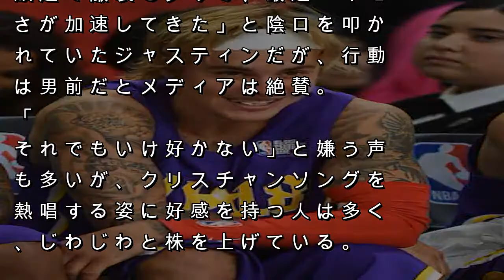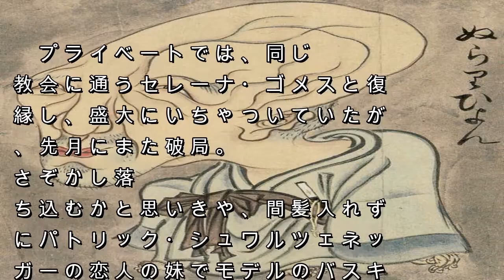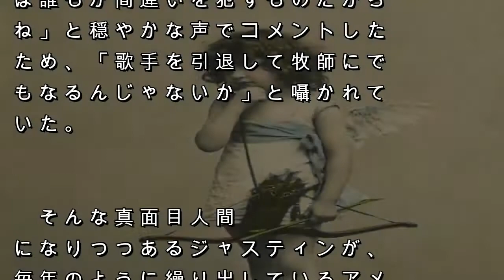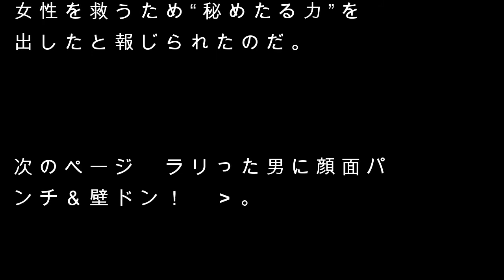ジャスティン・ビーバー、女性に乱暴する男を殴って止める！ ヒーローぶりに「意外とやるじゃん」の声｜サイゾーウーマン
確かにちょっと笑顔はキモくなった
　教会に入り浸り、セレーナ・ゴメスと再び別れた後も心穏やかな時を過ごしていると伝えられるジャスティン・ビーバー（24）が、アメリカ最大規模の野外音楽フェス、コーチェラに出没。パトリック・シュワルツェネッガー主催のパーティで、男性に襲われかけられ